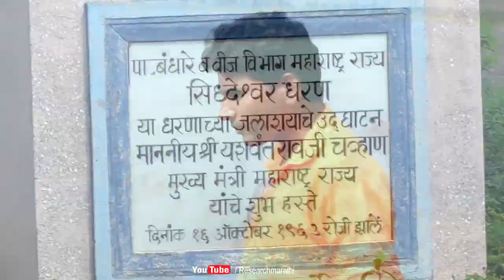How much water is there in Siddheshwar Dam? सिद्धेश्वर धरणात पाणी साठा किती आहे बघा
जेव्हा हा विडिओ शूट केला त्या वेळेला ह्या धरणात ६५ टक्के पाणी साथ होता
At the time this video was shot, the dam contained 65 percent water

Siddheshwar Dam is an earth-fill dam on Purna River, which is a tributary of River Godavari. This dam is located in the north-western part of Aundha Nagnath, in the Hingoli district of Maharashtra. The dam was constructed in the era of Yashwantrao Chavhan, the former chief minister of Maharashtra State.

Height: 38 m
Opened: 1968
Surface area: 40.58 km²
Dam volume: 0.9072 million cubic meters
Impound: Purna River
Owners: Government of Maharashtra, India